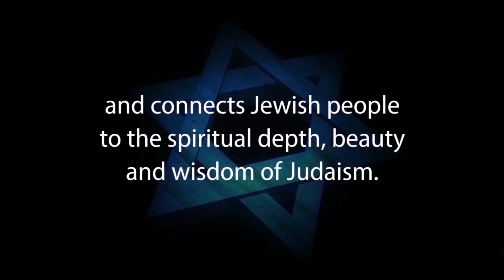The MISSING JEWS #1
THE MISSING JEWS Part 1: The Inaugural program of Jews for Judaism (Canada) presented on Nov 5, 1989. This two-part seminar examines the Christian missionary threat against Jews and the growing Jews for Jesus, Messianic Jewish and Hebrew Christians movements that cater to Messianic Judaism.